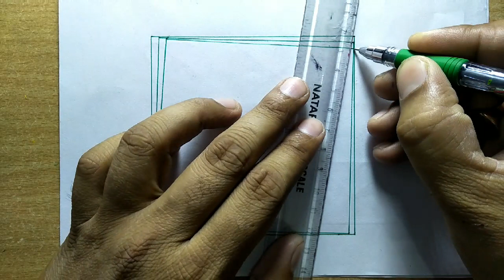Very Easy !! Spiral Drawing step by step I Spiral Drawing #03 I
How to draw easy Spiral drawing / Line drawing illusion step by step.